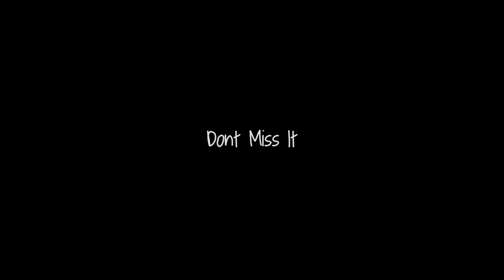[Trailer] Salam dari Anak-anak Tergenang HD by SATULENSA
(“Warmly Regards, We Are Bumpkins From Waterlog” - international version; for worlwidely publishing)

MOVIE GENRE(s):
Documentary | Experimental | Indie

MOVIE SUB-GENRE(s):
Musical-Documentary

MOVIE DURATION:
38 minutes

MOVIE RATE:
15 years old movigoers; or older

ORIGINAL MOVIE LANGUAGE(s):
Bahasa Indonesia (Indonesian Languange) & Basa Sunda (Sundanese Language)

PRODUCTION HOUSE(s):
„SATU LENSA‟ (Script Writing & Producing Concept);
„Kontrakan.Corp.‟ (Visual-Graphic Illustrating); &
„Alterego VAX‟ (Music-Scoring & Original Soundtracking)

NARATIVE ASPECT:
This documentary movie told about children from any villages who rejected the cities as their new homeland. A main issue backed this problems. Their homeland (located at Cipaku Sub-District, Sumedang District, West Java Province, Indonesia) was a „victim area‟ since 1982 ago. At least 28 villages must be cleared and evacuated earlier because all of them were located in zone of Jatigede Dam (a government‟s project which planned to be accomplished in this July 2015). So, their houses and villages will be waterlogged soon. The children had own reasons to remain in spite of their parents‟. Their reasons would be one of movie‟s presentations to watch. Cameras successfully recorded any unadorned minds either innocent acts from „the bumpkins‟ like them. Watch it and feel a combo-emotion would appear from inside deepest heart.

BEHIND THE SCENE:
The movie-makers were mediocre students of Cinematography Study Program (2012 generation), from Bandung‟s State of National Art‟s Institute (Institut Seni Budaya Indonesia Bandung). The making-processes were quite unique. For 3 weeks, 45 students observed by rent a slum to stay overnight either built a basecamp. The students were visited many locations at there „endangered-preserved‟ areas, included any kinds level of local schools. They peered at villagers portraits – joined hinterland‟s life for a while; 5 months before this land gone permanently.

CINEMATIC ASPECT:
This movie tried to splice two sides. The first side is a non-narative-documentary one, influenced by kind of movies such as “Samsara” or “Baraka”, and the second side is a self-titled original soundtrack which specially made to served as a replacement for narrator or voice-over (unlikely common documentary movie‟s method).